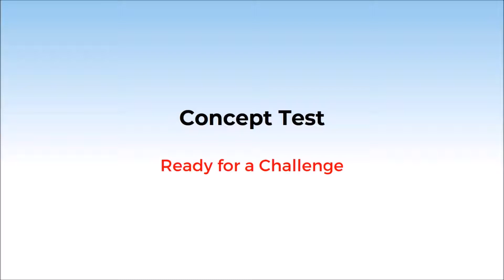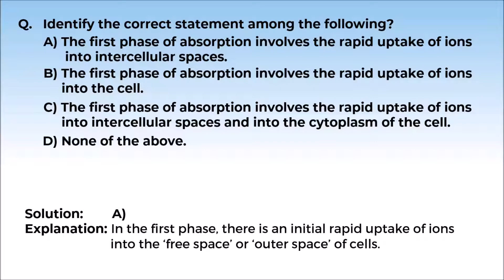3. 11B12.3 Concept Test 1